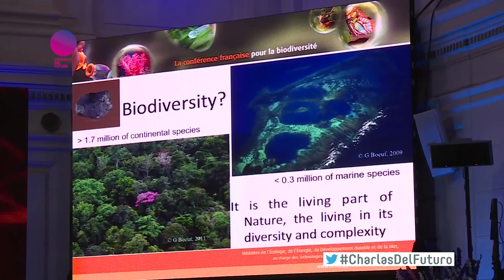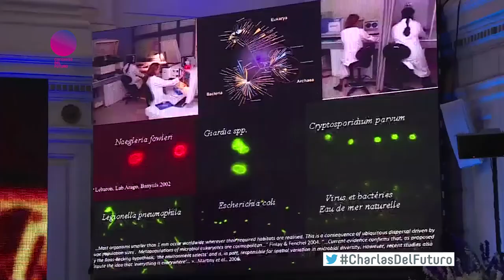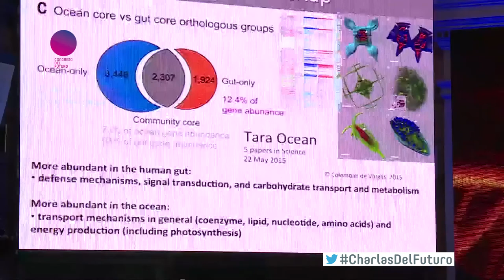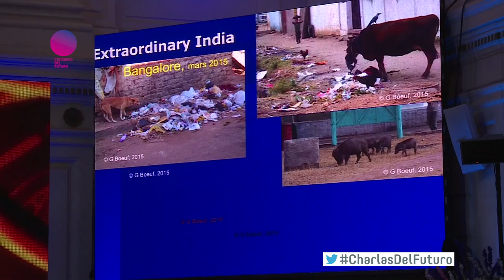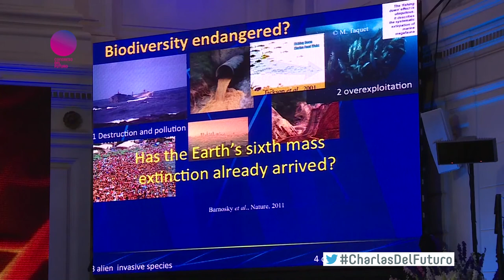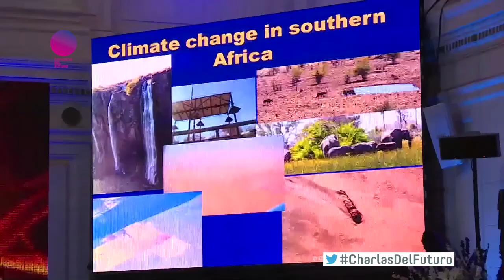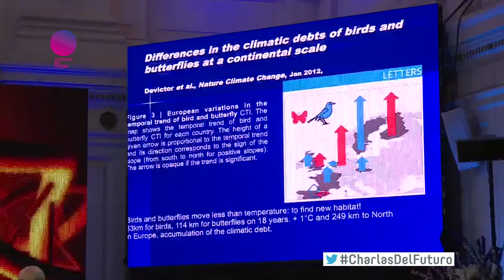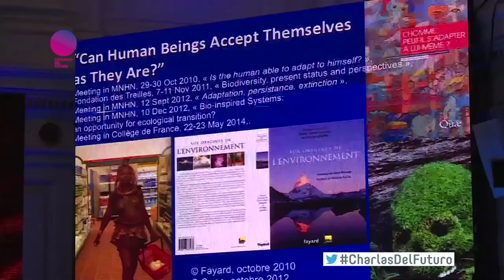Gilles Boeuf | Todo empezó en el océano | Congreso Futuro 2016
Gilles Boeuf: Doctor en Biología del Desarrollo. Profesor en la Universidad Pierre y Marie Curie, y de la Universidad de Sorbona, París, Francia. Sus investigaciones se centran en Biología Integrativa de Organismos Marinos en el Observatorio Oceánico de Banyuls (OOB) en los Pirineos en el Mar Mediterráneo. Hasta el 2015 fue Presidente del Museo Nacional de Historia Natural de París. Fue asesor científico para las ciencias de la vida y la vida silvestre, el clima y los océanos para Ségolène Royal, ministro de medio ambiente, energía y mar (MEEM). En 2013 recibió la gran medalla Albert I por su carrera, dedicada al mar y al océano. Actualmente es presidente del Consejo Científico de la Agencia Francesa para la Biodiversidad. Especialista en biodiversidad marina y terrestre y fisiología ambiental. Es autor de más de 400 artículos científicos, divulgación científica, capítulos de libros, conferencias, entre otros.